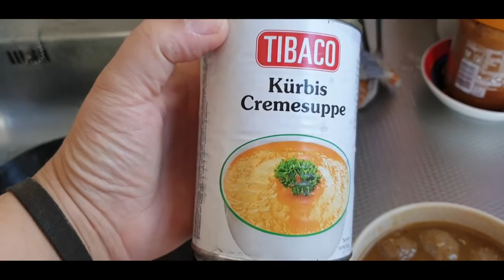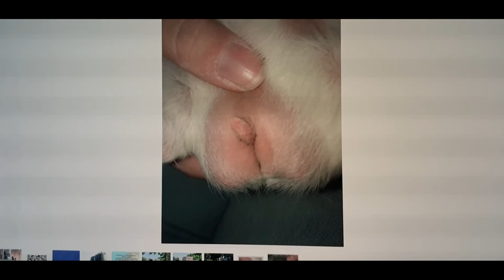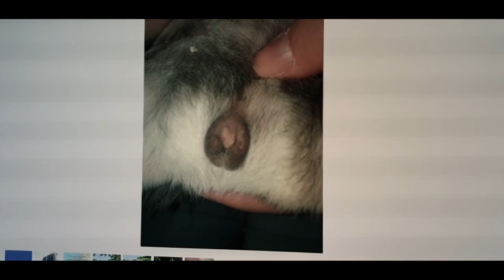Wat voor geslacht zijn de Cavia's #641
Jaa wat is het nou is het nu een Beer of een Zeug  wie de dierenkenner is onder mijn abonnees mogen het zeggen  ik denk dat Whisky dus een dame is en zo ja  word het namelijk Goldy

 Dieren

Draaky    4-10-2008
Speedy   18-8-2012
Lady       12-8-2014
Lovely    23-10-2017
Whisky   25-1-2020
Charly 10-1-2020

Afspeellijsten:
✖ VLOGS -
✖ PERSOONLIJK -
✖ TAGS & CHALLENGES -
✖ SHOPLOGS -
✖ Knutselen